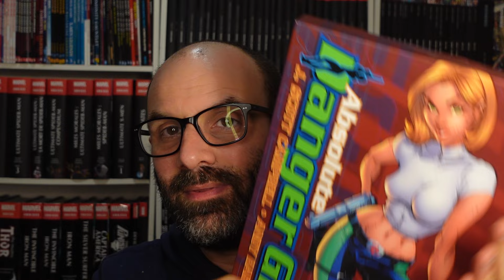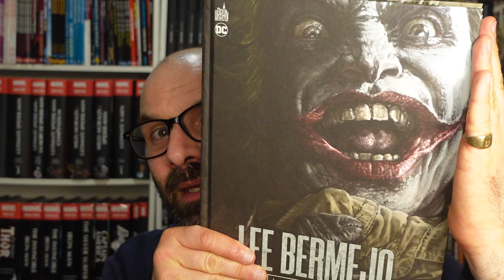ACTU COMICS #41 : Scott Dunbier lance sa propre maison d'édition à San Diego cet été !